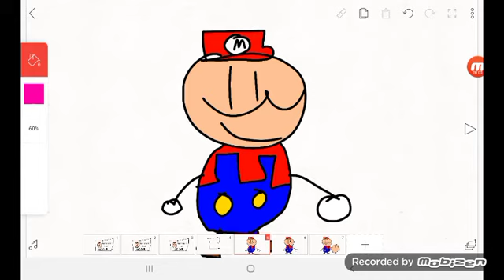mario steal ur liver part 2